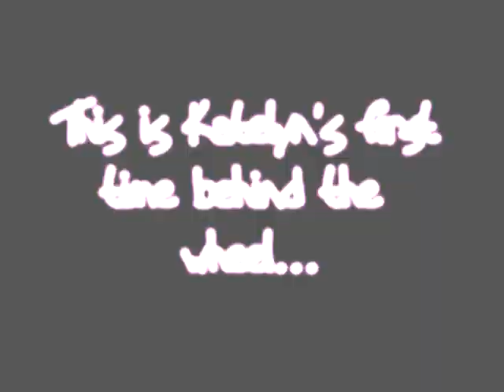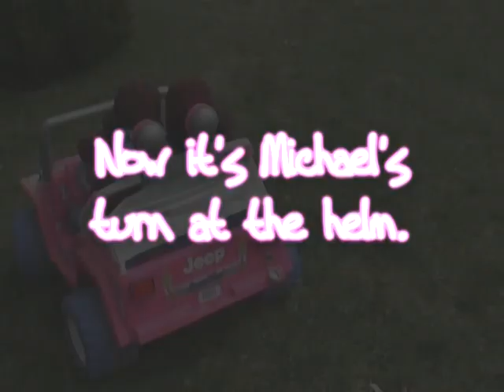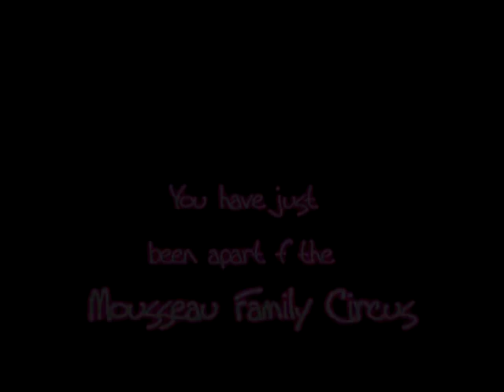Behind the wheel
Katelyn & Michael